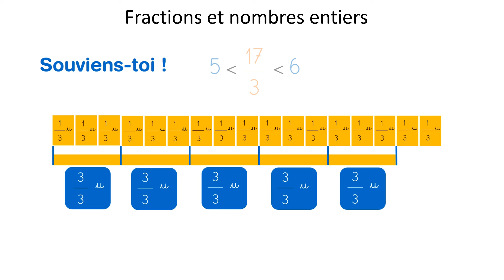Fractions et nombres entiers